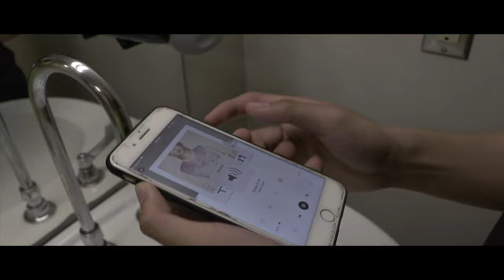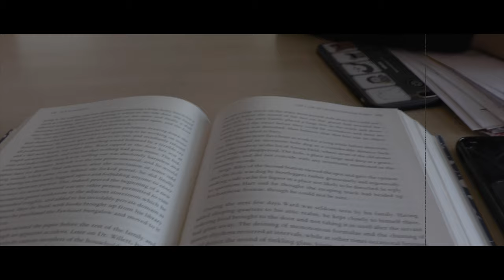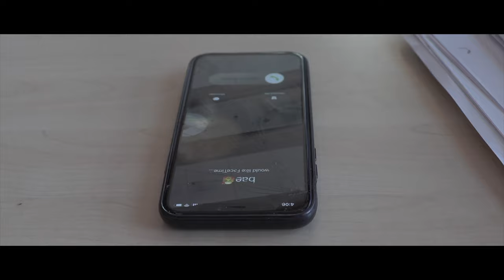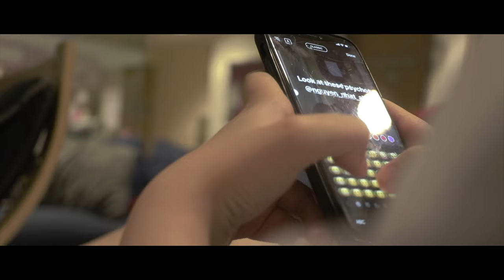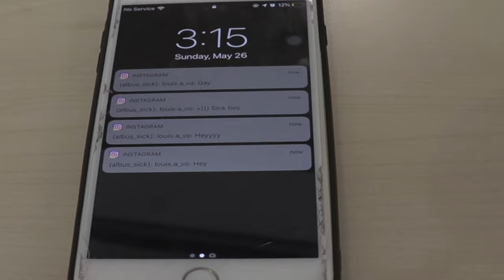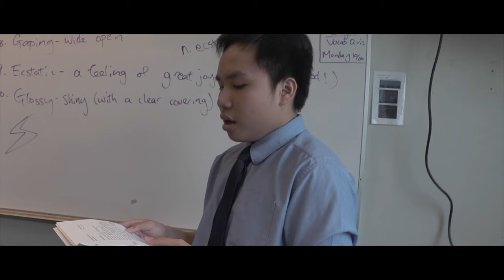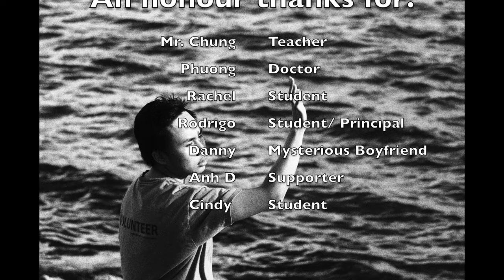[OFFICIAL SHORT FILM] - WHO ARE YOU? | Bodwell High School English 11 Project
. WHO ARE YOU? ( English 11 Project )

. Writer/Director/Editor: Thy Thy Vo
. Producer: Thy Thy Vo
. Director of Photography: Thy Thy Vo